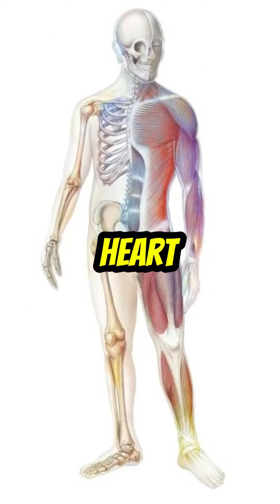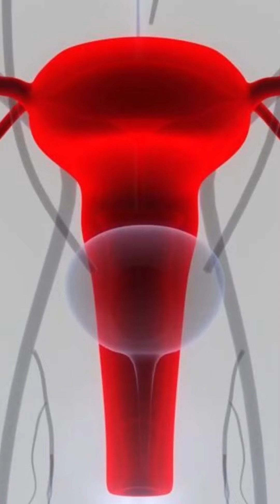Click 4 Full BETEL NUTS SHOCKER: Cultural Delight or HEALTH NIGHTMARE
WARNING: Learn about the DANGERS of eating BETEL NUTS to your health and wellness.

This video is for educational and entertainment purposes only so consult your doctor or health care professional before making any diet, activity or other changes.